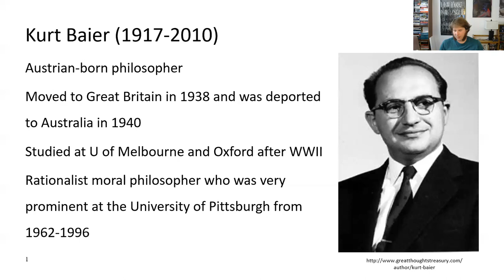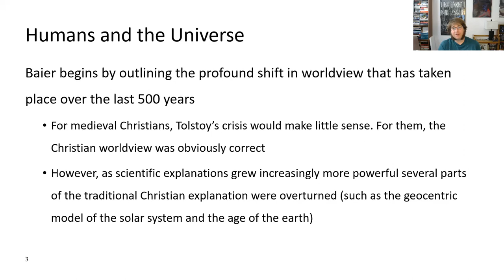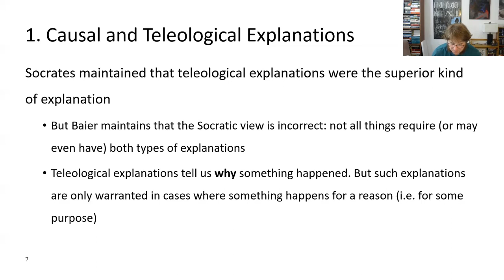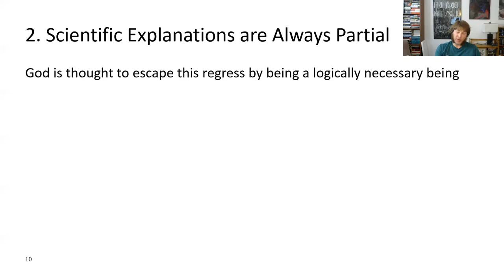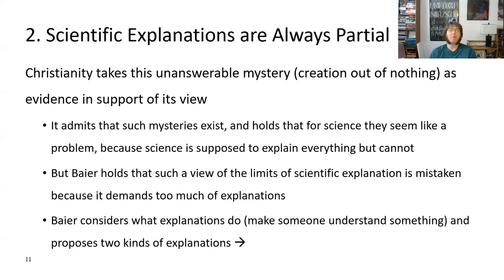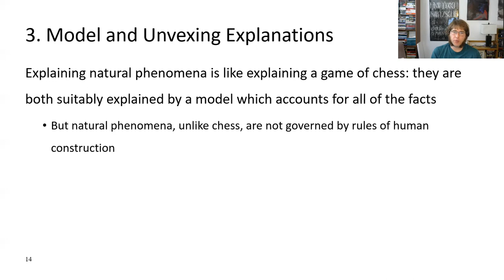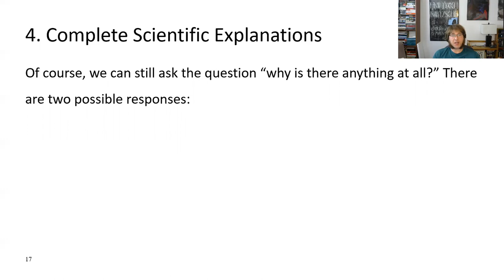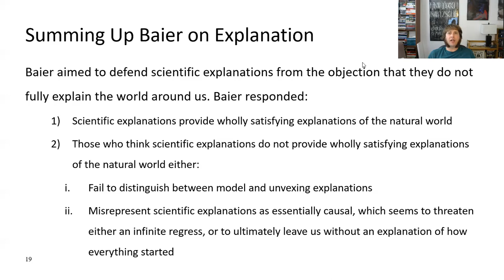Lecture 11, Baier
A video lecture about the first part of Kurt Baier's "The Meaning of Life."